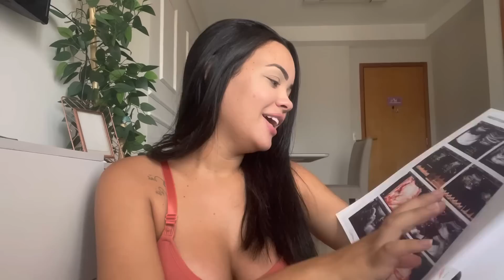PARTO NORMAL OU CESÁRIA? MEU NAMORADO TEM OUTRO FILHO